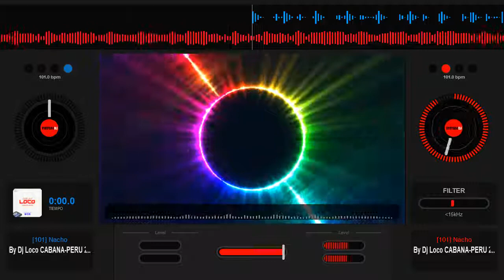Nacho Ft Ozuna - Casualidad REMIX By Dj Loco CABANA PERU 2K18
Hola mi gente, bueno en esta oportunidad les traigo un Edit del Tema → Nacho Ft Ozuna - Casualidad

[101] Nacho Ft Ozuna - Casualidad - By Dj Loco CABANA PERU 2K18